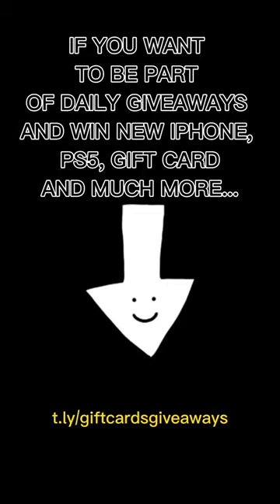watch till the end girl falling down on the overboard